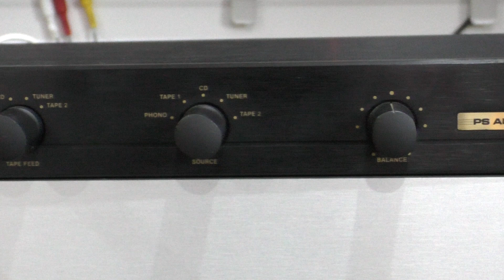Jerry Lee Lewis Great Balls of Fire Exclusive Storyline New Vinyl HD Focal/JM Labs 725 Rega PlanarII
This is an informative vid showcasing a bargain LP Box Set I just came across. It is a live recording of my Rega Planar II with Shure VIII cartridge hooked up to a PS Audio 4.5 Preamp, a First Watt F6 Power Amp and JM Labs/Focal Chorus 725 Floorstanding Speakers. It is just to show you my HiFi setup, it has been recorded using stereo external mics. It does not replace a proper version of this song. But it's good, and I hope you enjoy it